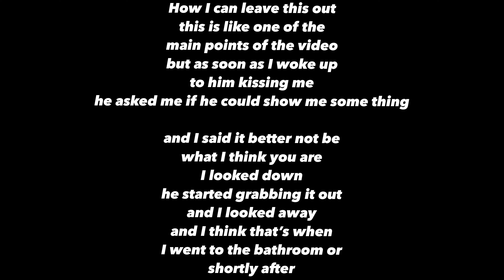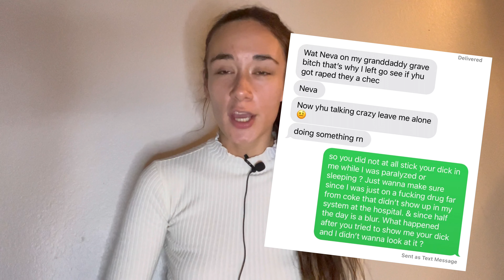I WAS LACED WITH FENTANYL ROHYPNOL KETAMINE OR BATH SALTS ON HOLLYWOOD BOULEVARD [ STORY-TIME ]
Hey guys I hope you enjoy this Storytime about when I was laced, I still to this day do not know whether or not or was fentanyl rohypnol, ketamine or something else like bath salts. Please make sure to not take drugs from people you don't know well and even if you do get a testing kit!

Socials :)